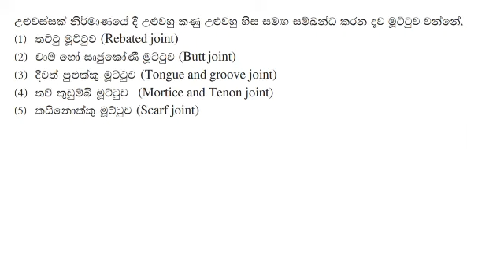A/L Engineering Technology MCQ No : 161 sinhala medium